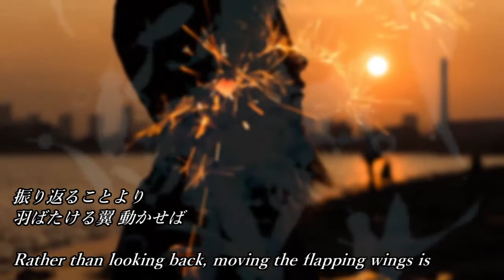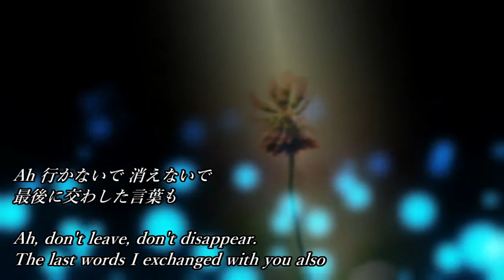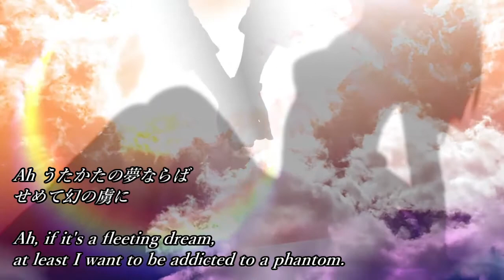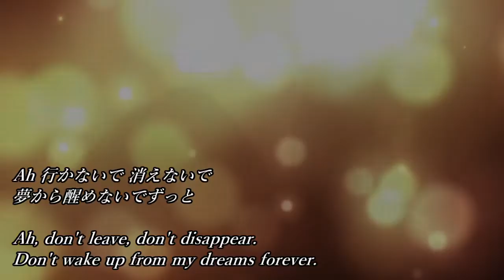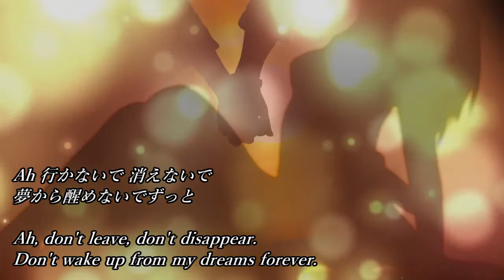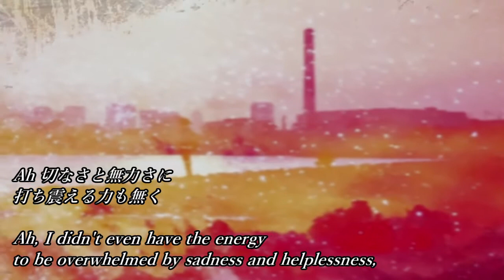【英訳つき】【魔王魂】ハルジオン【”Philadelphia Fleabane”】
英訳つきのミュージックビデオを作ってみました。
独自解釈テーマは「あの夜、2人で見たホタル」です。

This is a copyright-free song "Philadelphia Fleabane" provided by Maou damashii.
I tried to make a music video with English translation.
The theme I decided on my own was "The fireflies I saw with you that night".

・この動画の制作背景(メイキング)記事

・魔王魂 Webサイト

・魔王魂 公式チャンネル
　Maou damashii youtube channel